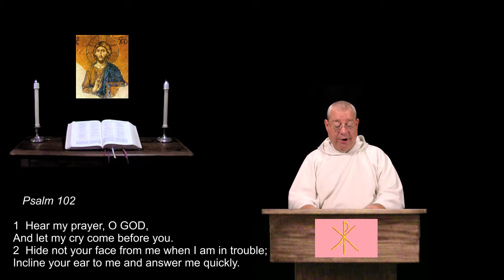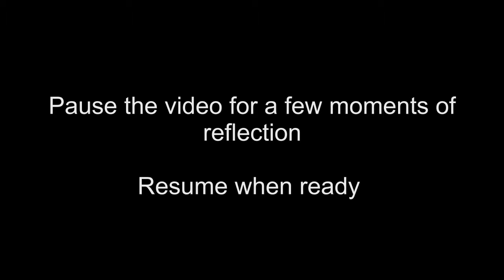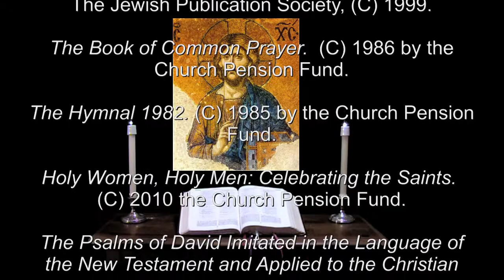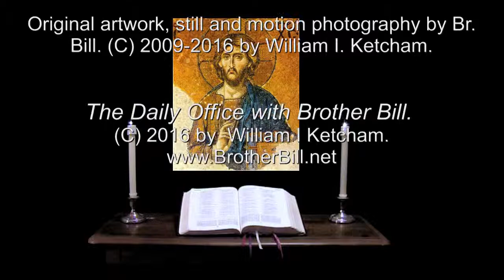11 Mar 2016 Friday Morning Prayer